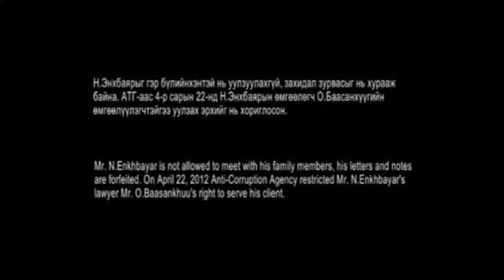Illegal Arrest of Former Mongolian President N.Enkhbayar (As shown on live TV)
The unlawful arrest of former Mongolian president, prime minister and speaker of parliament, Nambar Enkhbayar.
This video demonstrates how "democratic" Mongolia is.
More than 600 policemen forcefully detain a President.
Truly shocking and saddening to see Elbegdorj, Nyamdorj, Batbold etc ruin Mongolia's road to democracy.